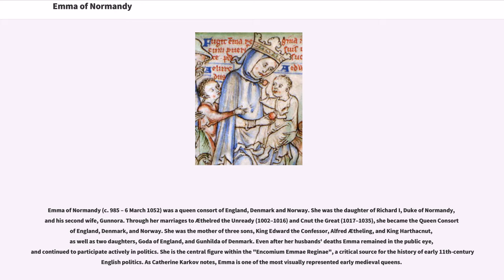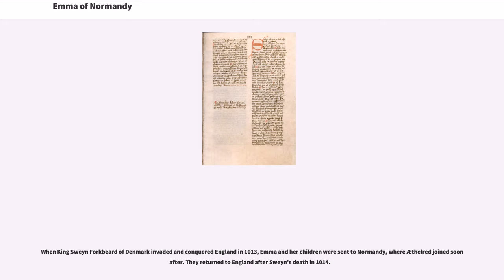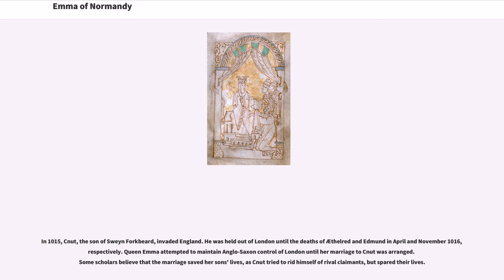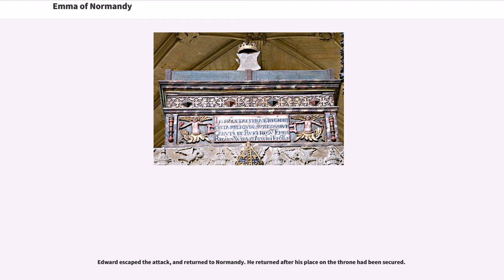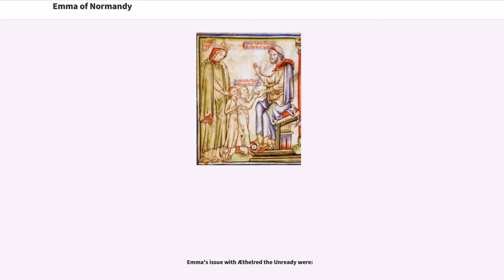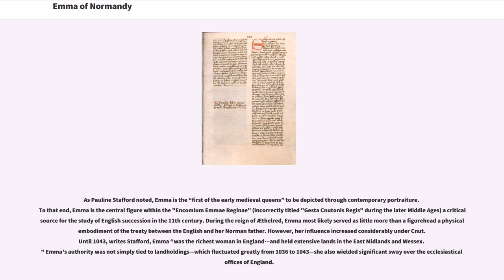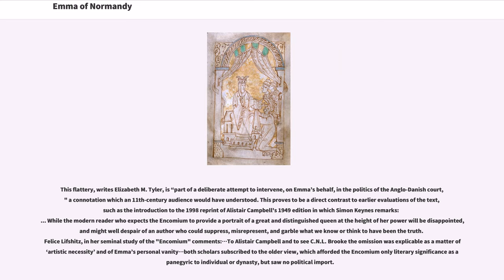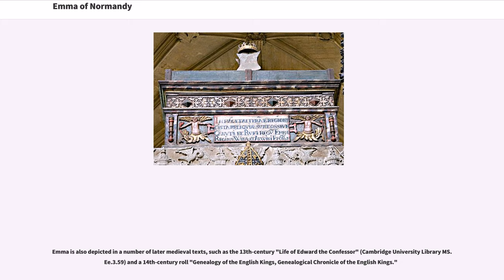Emma of Normandy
Emma of Normandy (c. 985 – 6 March 1052) was a queen consort of England, Denmark and Norway. She was the daughter of Richard I, Duke of Normandy, and his second wife, Gunnora. Through her marriages to Æthelred the Unready (1002–1016) and Cnut the Great (1017–1035), she became the Queen Consort of England, Denmark, and Norway. She was the mother of three sons, King Edward the Confessor, Alfred Ætheling, and King Harthacnut, as well as two daughters, Goda of England, and Gunhilda of Denmark. Even after her husbands' deaths Emma remained in the public eye, and continued to participate actively in politics. She is the central figure within the "Encomium Emmae Reginae", a critical source for the history of early 11th-century English politics. As Catherine Karkov notes, Emma is one of the most visually represented early medieval queens.

In an attempt to pacify Normandy, King Æthelred of England married Emma in 1002. Similarly Richard II, Duke of Normandy hoped to improve relations with the English in wake of recent conflict and a failed kidnapping attempt against him by Æthelred. Viking raids on England were often based in Normandy in the late 10th century, and for Æthelred this marriage was intended to unite against the Viking threat. Upon their marriage, Emma was given the Anglo-Saxon name of Ælfgifu, which was used for formal and official matters, and became Queen of England. She received properties of her own in Winchester, Rutland, Devonshire, Suffolk, and Oxfordshire, as well as the city of Exeter.

Æthelred and Emma had two sons, Edward the Confessor and Alfred Ætheling, and a daughter, Goda of England (or Godgifu).

When King Sweyn Forkbeard of ...